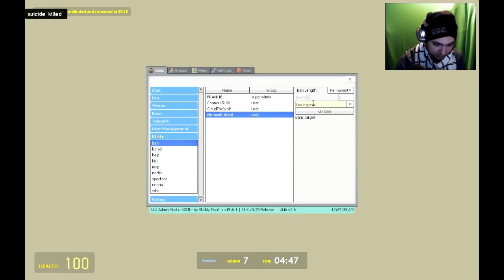Prop Hunt #1 - CLOUD GIVES UP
join matt and a few other in a game of prop hunt, the game mode where one team hide as props and the other as people to hunt them props down! warning matt pisses people off!